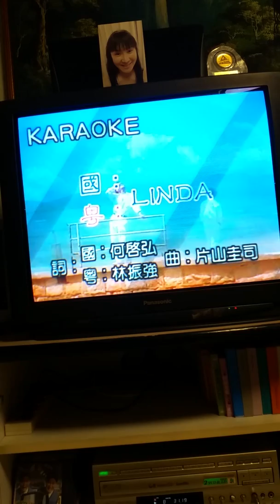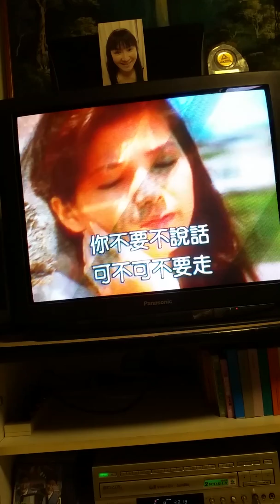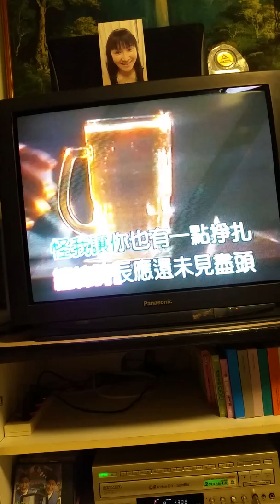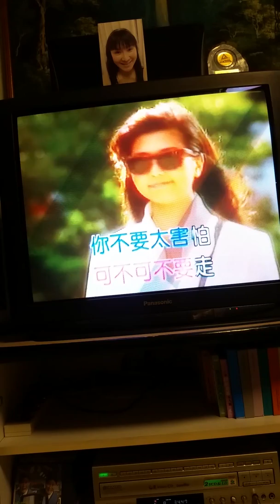Chui Choo Linda 21/3/2016